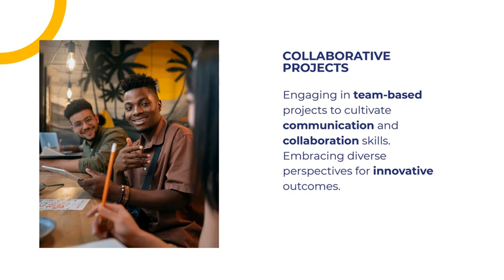Bachelor of Design (B.Des)